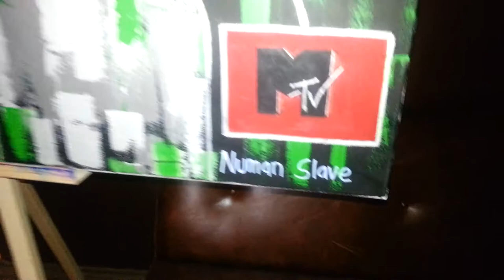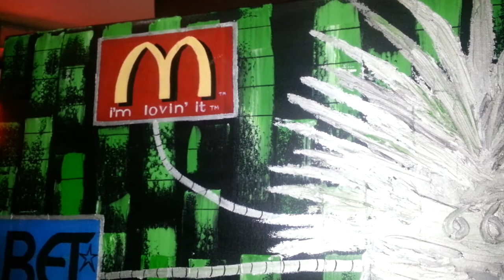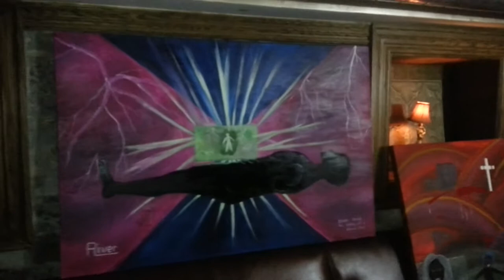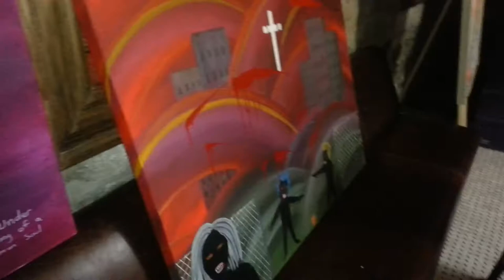Art House II - River Discusses his Artwork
River gives insight on some of his paintings and what inspired him.